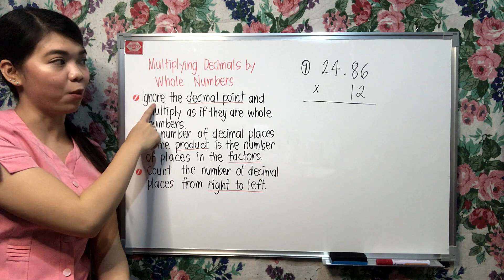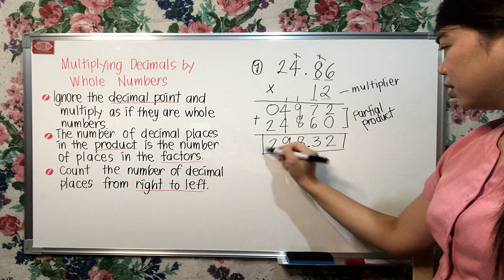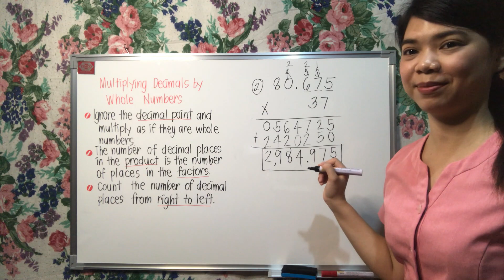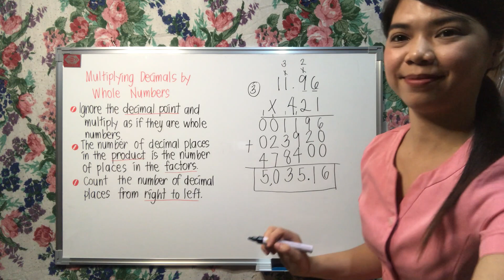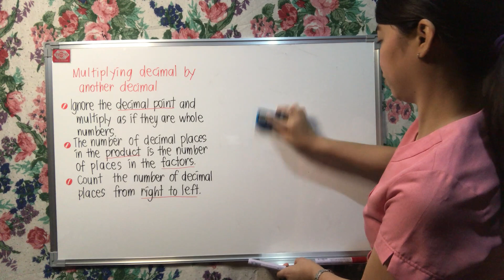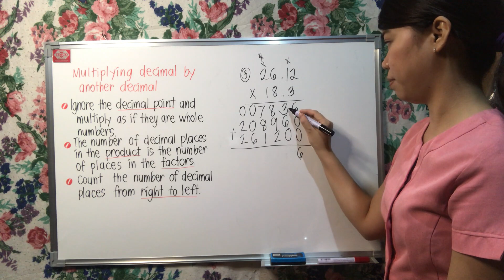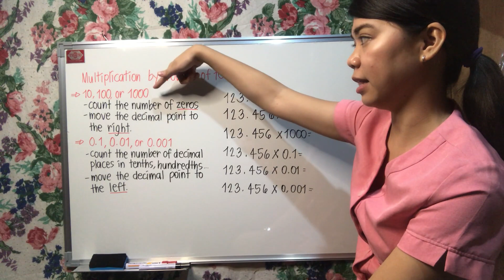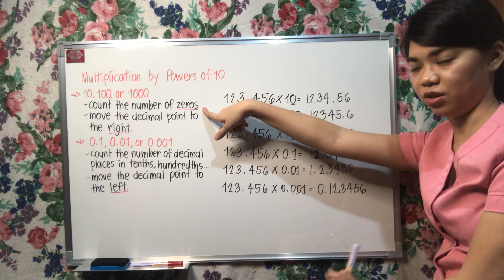MATH 6 Quarter 1 - Multiplication of Decimals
My first ever video lesson. Sorry.
Huwag nyo po ko ibash :(
Di din po ako magaling mag-edit :(
Abang kayo sa mga susunod na video, may pa surprise si Ma'am Lara :)

sorry po sa face. di po ako videogenic :)
Stay safe and Healthy!!